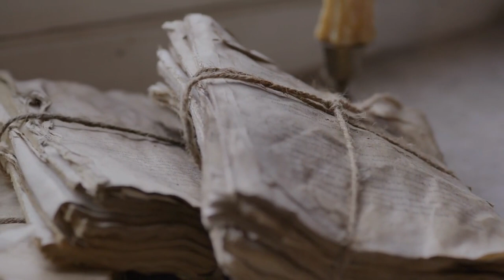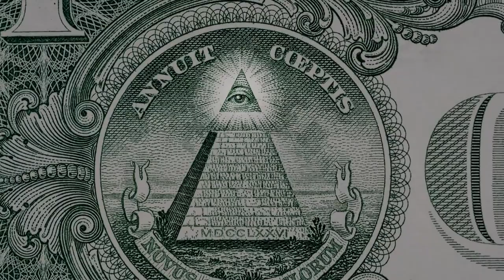Controversial Revelations Annunaki Reptilians and the Secret Illuminati Agenda Exposed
"My channel, When Life Has No Meaning And Dreams Define You, was created from the illusory sense of reality I discovered through deep states of meditation. Since childhood, I have exhibited extraordinary abilities, both academically and intuitively, among other gifts. These experiences have saved my life and helped me assist others in need.

We are a work in motion, constantly in flux, adapting at every moment to keep ourselves alive and moving forward. Time is like a conveyor belt that keeps moving even if we stand still — time does not. After all the surreal events and experiences in my life from childhood, I wanted to explore them further, which led me to start studying physics and programming. Though I am a novice, every new discovery stretches my mind and shifts my perspective. This, in turn, contributes to my spiritual evolution, helping me enjoy the potential of life."

SUNY Empire State University - 2024
M.S. Computer Science and Cybersecurity
SUNY Empire State University  -2016